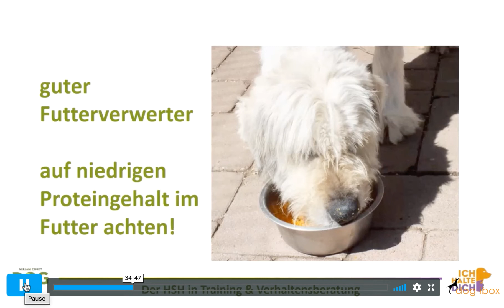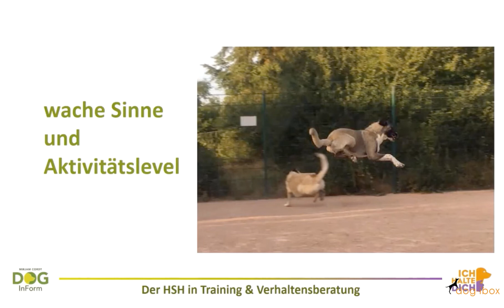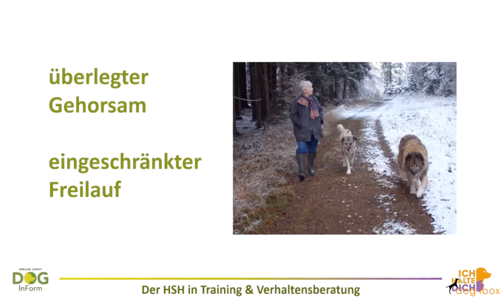Vorschau dog-ibox Webinar "Der Herdenschutzhund im Training" mit Mirjam Cordt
Das ist eine Vorschau zum Webinar "Der HSH / Herdenschutzhund im Hundetraining und in der Verhaltensberatung" mit Mirjam Cordt